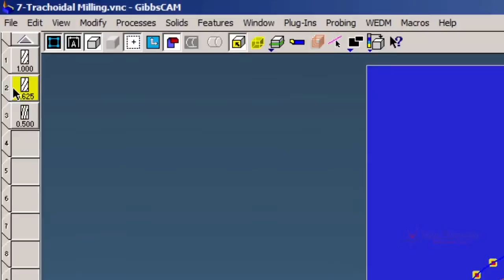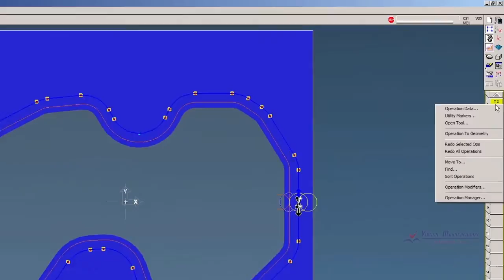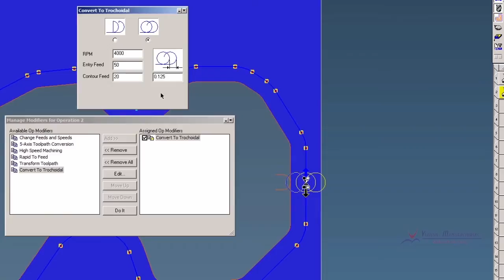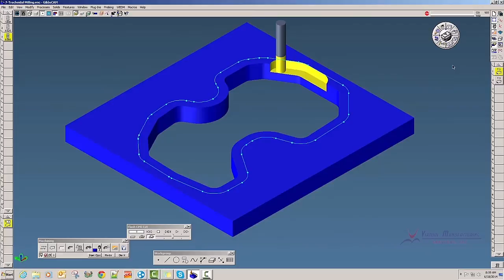Simply Powerful Trochoidal Milling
Watch as GibbsCAM creates simply powerful trochoidal milling toolpath, standard in all GibbsCAM packages!